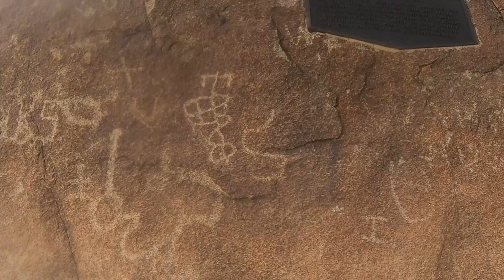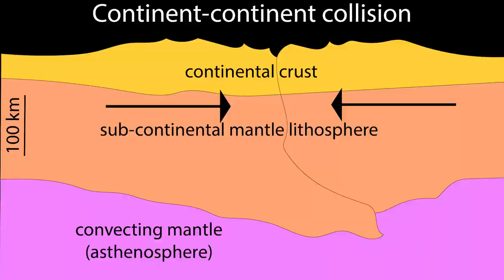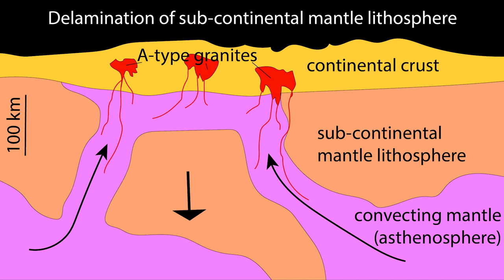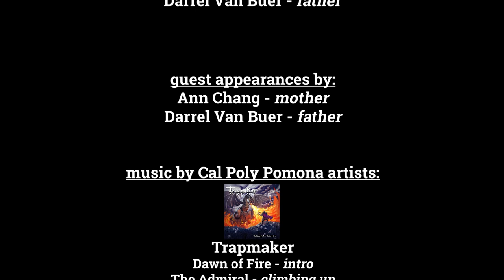Across the Mojave Ep. 4, Wind and Rock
In this episode I try to hike/climb across the Chuckwalla Mountains, the most rugged mountain range I've come to on my route.
I recommend using the closed captions, as I sometimes mumble a bit.

The music is by Trapmaker, available on Bandcamp.

00:00 - Intro
01:23 - Day 8: Morning in camp
02:27 - Alluvium and inselberg
03:51 - Old trail and petroglyphs
06:10 - Day 9: Abruptly up a mountain
13:18 - A rocky canyon; A-type granite
18:23 - Back down the mountain
20:34 - Day 10: Avoiding the easy route
24:11 - Down a canyon; folded gneiss
29:03 - Windy plains; anti-hedges
33:24 - A rugged scramble in fading light
42:26 - Credits